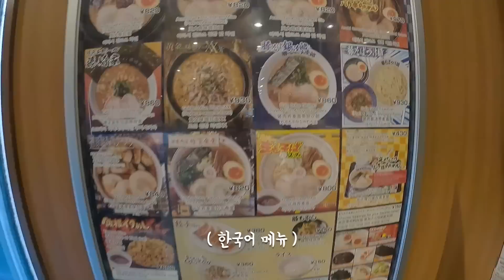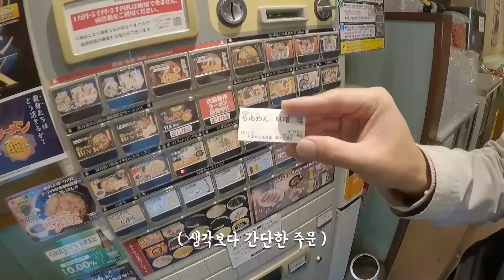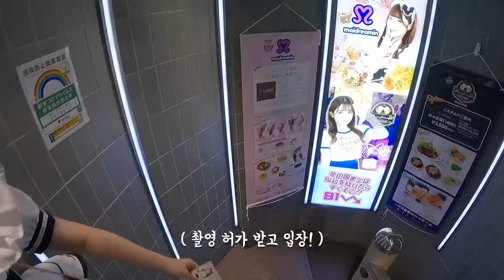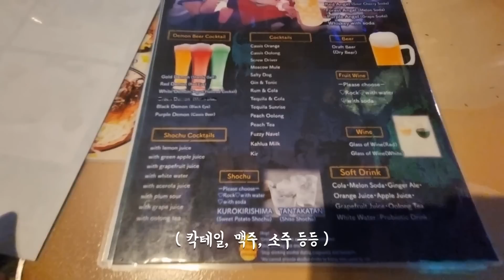한국어를 공부한다는 도쿄 메이드 카페 방문기ㅣ일본 - 세계여행 [74]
오직 서프샤크에서만 가능한 블랙 프라이데이 혜택을 받아보세요! JAYITCHYFT 프로모션 코드를 입력하여 에서 최대 5개월 무료로 추가 이용하세요✈️

카메라 : Gopro 9, Galaxy Phone
편집 : Adobe Premiere Pro
자막 : Vrew
- Track : 너무 귀여운 노래